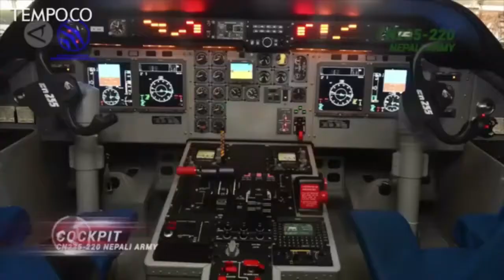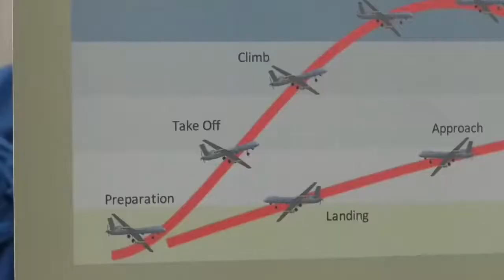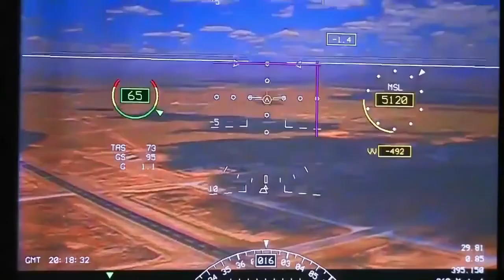Drone, Kapal Selam Nagapasa, KCR 60, Teknologi Canggih Militer Indonesia untuk Dunia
Militer Indonesia didukung oleh persenjataan dan moda transportasi militer yang canggih dan dapat diandalkan. Salah satu penyedia senjata dan perlengkapan militer Indonesia adalah PT Pindad (Persero) sebuah BUMN yang bergerak di bidang peralatan utama sistem pertahanan (alutsista).

Di sektor kendaraan tempur, PT Pindad menghasilkan kendaraan taktis dan berpartisipasi dalam misi perdamaian dunia PBB di Libanon, Afrika Tengah, dan Sudan. Nah apa saja Jenis Teknologi dan Kendaraan
Tempur Militer Indonesia yang diakui bahkan digunakan oleh negara-negara lain didunia?